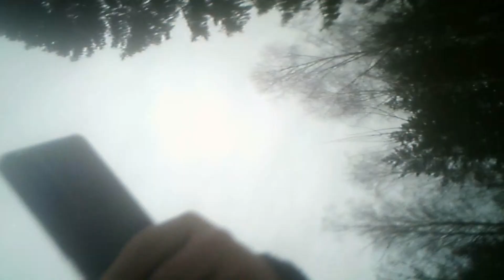2023-03-18 saltsten och stubbe Namnlös video – Gjord med Clipchamp 41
saltsten,stubbe ljudlös